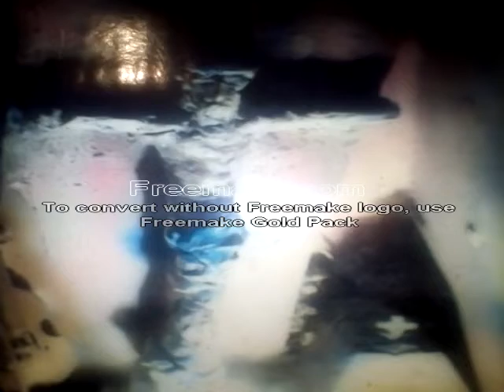ΕΙΣ ΤΟΥΣ ΑΙΩΝΑΣ ΤΩΝ ΑΙΩΝΩΝ ΑΜΗΝ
ΟΛΑ ΤΑ ΠΝΕΥΜΑΤΙΚΑ ΔΙΚΑΙΩΜΑΤΑ ΠΡΟΣΤΑΤΕΥΜΕΝΑ ΜΕ ΕΛΛΗΝΙΚΟ ΝΟΜΟ. ΜΕΤΑ ΘΑΝΑΤΟ ΣΤΟΝ ΑΔΕΛΦΟ ΚΑΙ ΚΡΑΤΟΣ